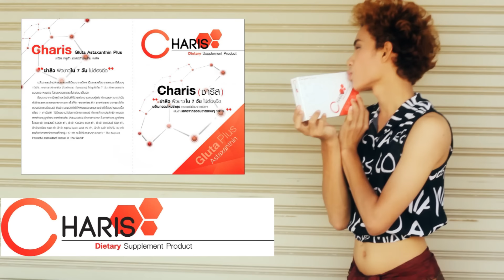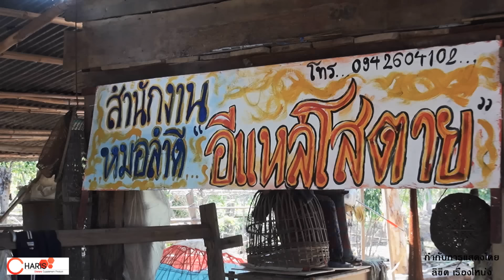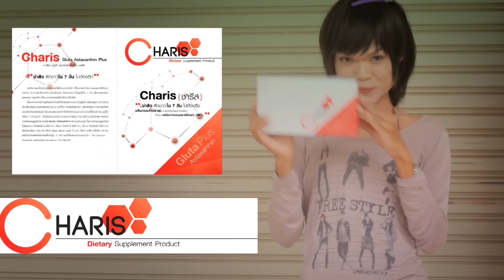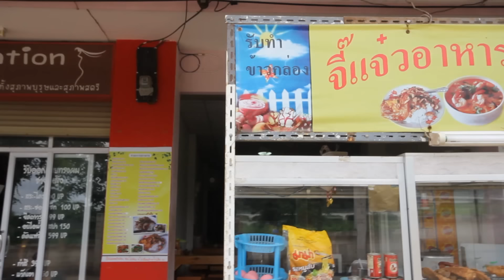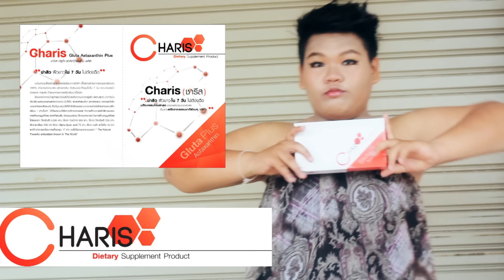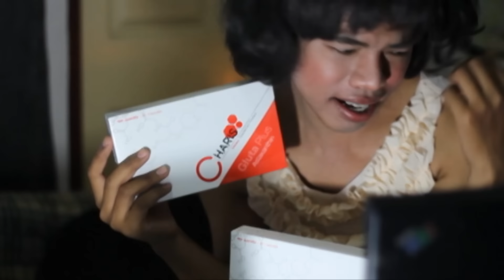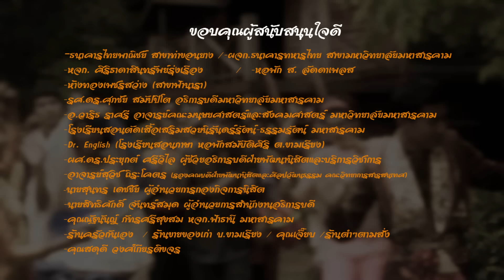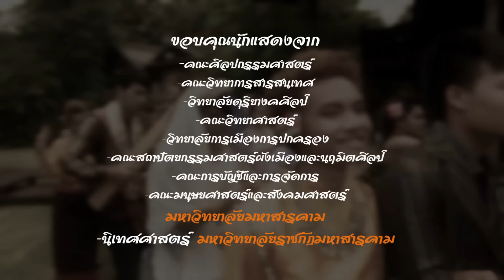กะเทยไทบ้าน ภาค 3 (ตอน อีแหล่โสตาย) เต็มเรื่อง